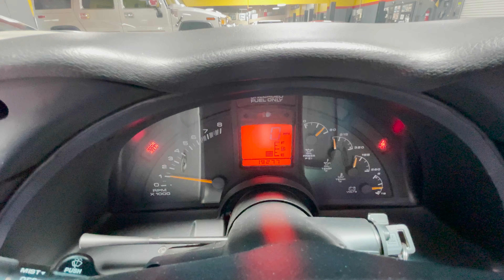SOLD 1996 Admiral Blue Metallic Corvette Grand Sport Convertible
1996 ADMIRAL BLUE METALLIC CORVETTE GRAND SPORT CONVERTIBLE

Only 19k miles and in beautiful condition!

Admiral Blue w/Black interior, 350/330hp LT-4/6-spd. manual transmission.

When C4 production finally came to an end in ’96 after 12 years, Chevrolet knew they had to send it off with a bang, not a whimper.  And since the ZR-1 was discontinued in ’95, there was definitely a void that needed to be filled!  So, it was decided that not one, but two special edition Corvettes would be introduced to give the C4 a proper sendoff!

The first was the Collector Edition.  It was offered in Sebring Silver with a choice of either Black, Red, or Gray interior.  It came with special chrome C.E. badging on the fenders, wheel centers, and seats and was basically loaded.  But, the really special edition came in the form of an Admiral Blue Grand Sport!  Taking its name from the legendary racing Grand Sports of the early ’60’s, the ’96 G.S. certainly had big shoes to fill!  But, with a hot-rodded LT-4 engine, it certainly got the job done on the street!.  It had higher compression than the LT-1, newly designed aluminum heads, Crane roller rocker arms, and a revised camshaft profile, along with some additional tweaks to give it 330hp.  That was 30 more than the LT-1.  The LT-4 was only available with a 6-spd. manual transmission.  It was available in either a Coupe or Convertible and only 1000 total units were built.  Making it the rarest special edition C4 ever offered!  What set the Coupe apart from the Convertible was the mini flares on the rear fenders, made necessary because of the huge rear 315/35ZR17 tires.  Other features were White stripes down the center of the body, Red hash marks over the left front fender, Black 5-spoke ZR-1 style wheels, chrome Grand Sport badging, and embroidery on the seats.  A fitting “last hurrah” for the venerable C4!

We acquired this beautiful Convertible from the original owner who only drove in 19k miles since new.  It’s in show condition throughout and is a high-scoring N.C.R.S. Top Flight Award winner!  It comes with all books, manuals, Window Sticker, Build Sheet, and more!  These G.S.’s have always been popular, but we’ve noticed a recent upsurge in activity.  So, if you’ve dreamed about having one of these striking Corvettes in your garage, it might be time to go for it!  Prices are rising and this is one of the good ones!